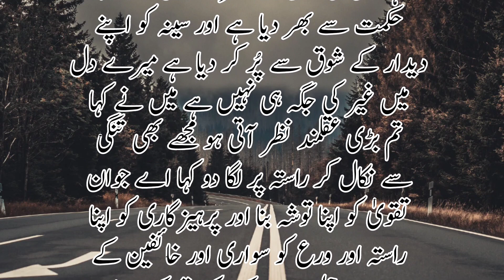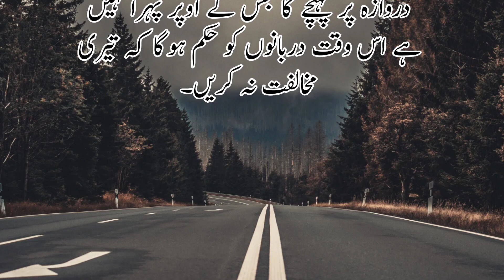Allah k khas. Bande | اللہ کے خاص بندے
Allah k khas bande | اللّٰہ کے خاص بندے

stores  lectures
stories, books
 history
 stories in hindi
 videos
Best and cheap web hostwinds